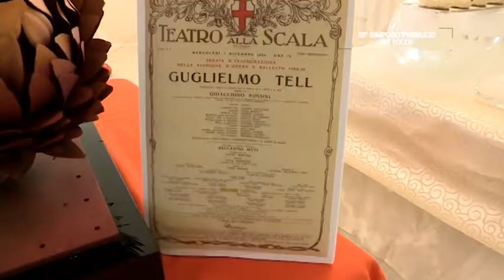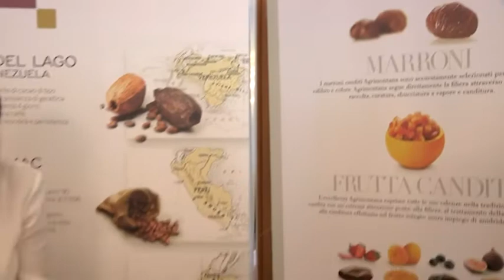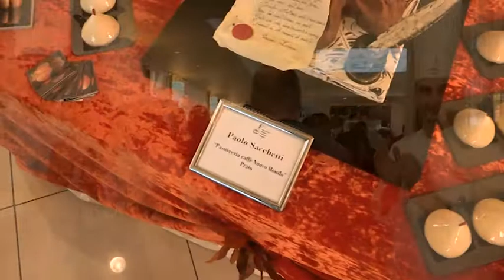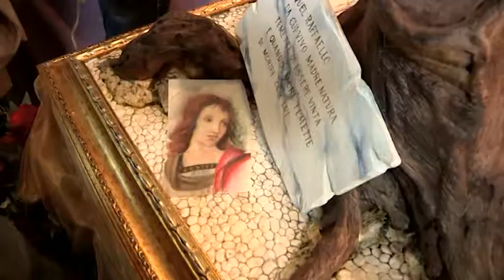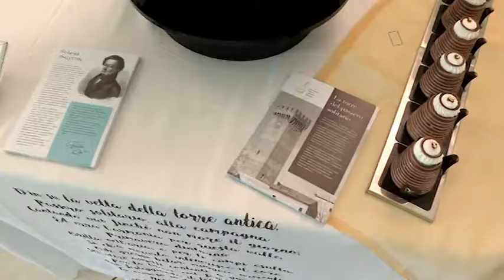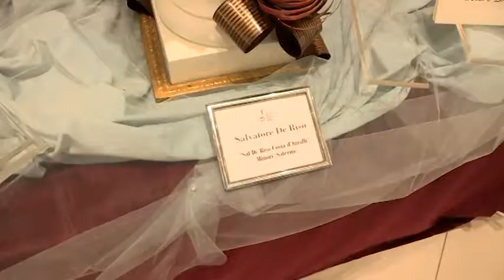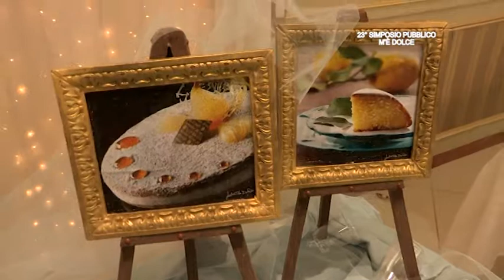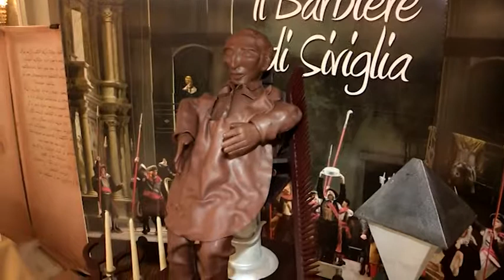AMPI 23° Simposio pubblico "m'è dolce". Recanati (17 ottobre 2017)